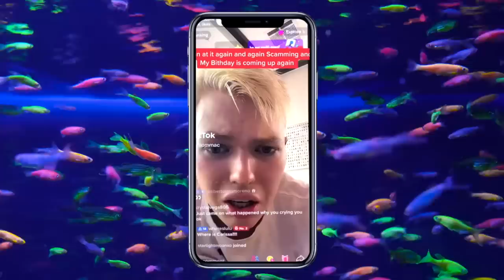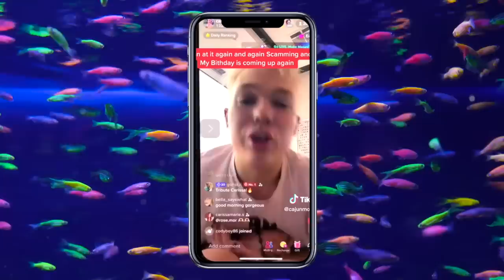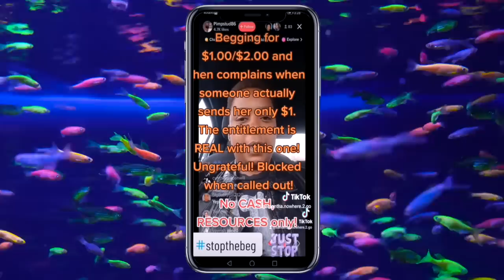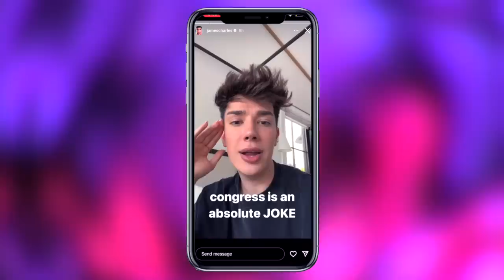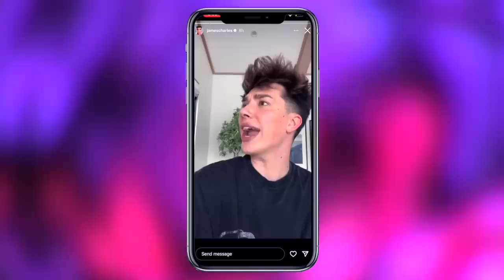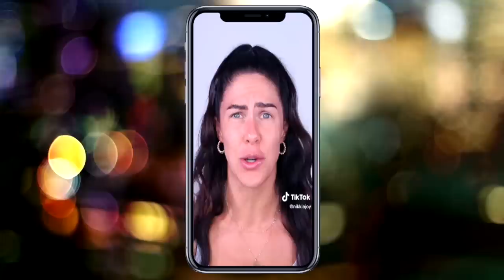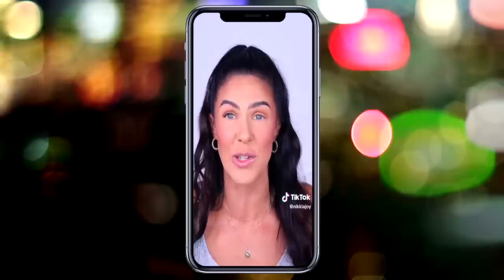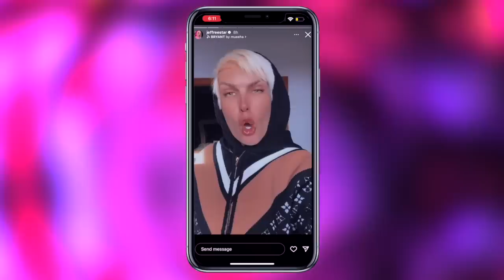Jeffree Star FIRES BoomKackMua On Instagram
In this video we discuss Cole Carrigan begging for SZA tickets, Tiffany Moon responds to Larsa Pippin, James Charles goes off on Congress, Nikkia Joy talks about an interesting experience with a large influencer & Jeffree Star unfollows his ex makeup artist Boom.

Earn money when you shop online & get $30 BONUS with Rakuten